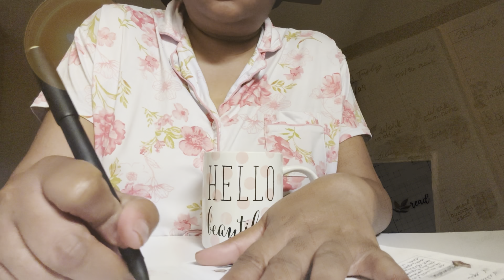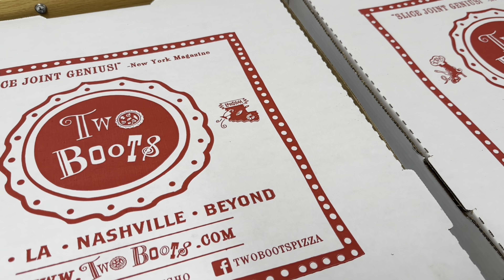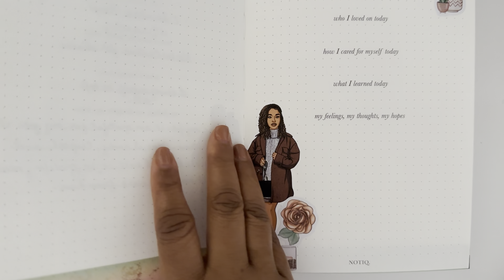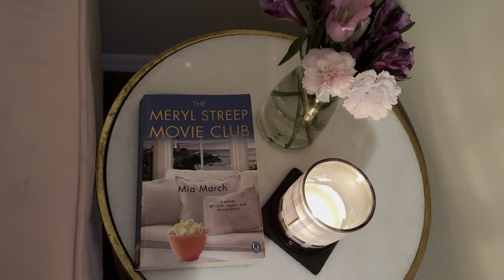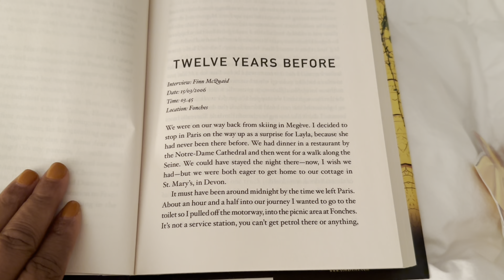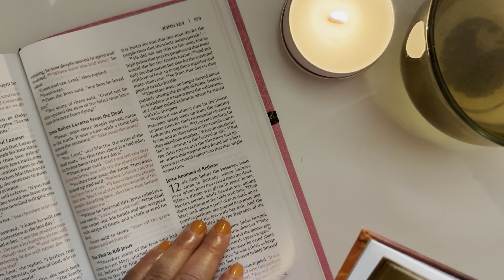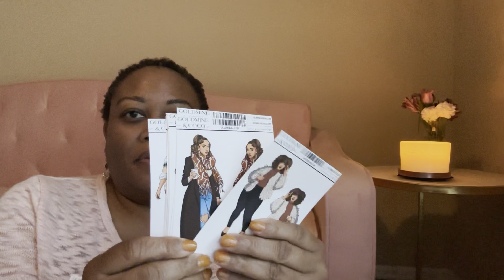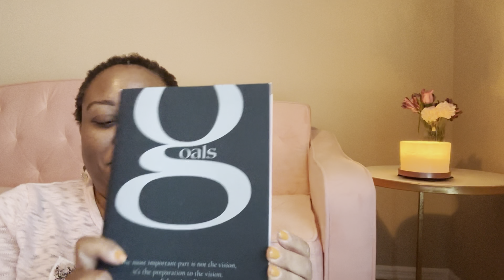A Week In My Life | journal, work, BHM chat & GMCC haul | thap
Hello Beautiful!  The week did not go as planned.  But, at least I had a plan.  Here is a very real week in my life.  xoxo, Tracy

00:00 Monday
09:52 Tuesday
12:44 Wednesday
16:16 Thursday
29:59 Friday

Dr. Dorceta Taylor's Books